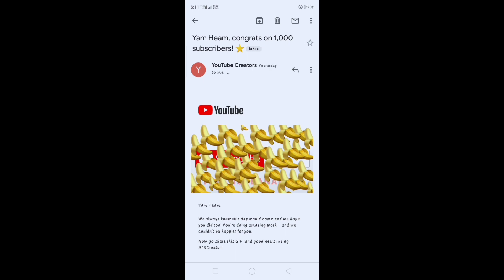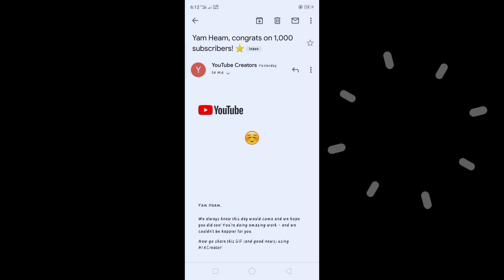This is it| Yam Heam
Thank you so much for all who supported me. You are all my inspiration to continue on this YT world. God bless us all.